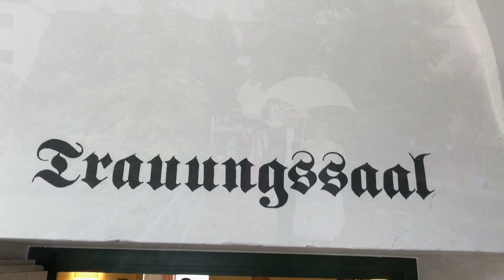Hochzeit Doris & Matthias / 25.08.2018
Hochzeit Doris & Matthias /The Big Day.
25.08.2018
"Wär heut mein letzter Tag" gesungen in der Kirche von Doris für ihren Matthias.